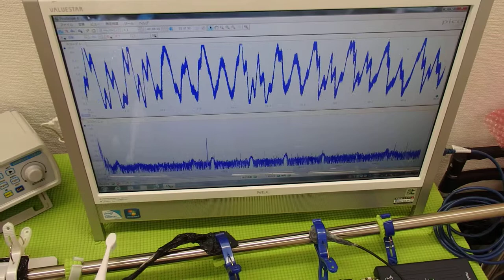超音波システム技術 Supersonic wave System technology